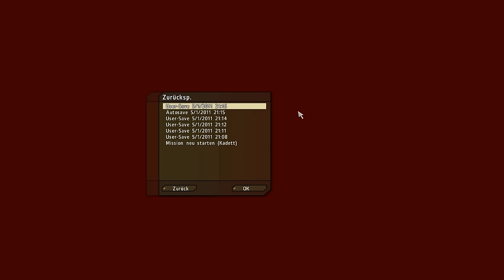Let's Play - Arma 2 Eagle Wing [Deutsch] - Mission 1 [2/2]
Let´s Play zu Arma 2 Eagle Wing

Mission 1: Eagle Wing

Arma 2 Eagle Wing Beschreibung:

In der Mini-Kampagne Eagle Wing von der realistischen Militärsimulation Arma 2 schlüpfen der Spieler in die Rolle eines AH-64D Longbow Apache Helikopter Piloten, der zwischen die Fronten der USA und der russischen Föderation geraten ist.
Die Kampagne Eagle Wing und der AH-64D Longbow Apache Helikopter wurden mit dem patch 1.05 in Arma 2 eingefügt.